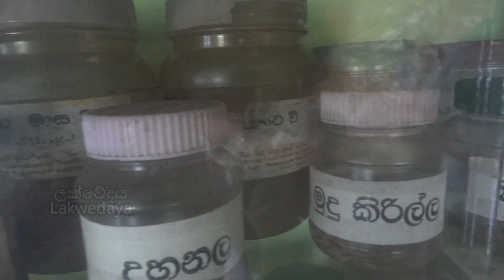අභාවයට යමින් පවතින අපේ පැරණි කිරුම් මිනුම් ක්‍රම.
Ancient weighing and measuring methods in Sri Lanka.